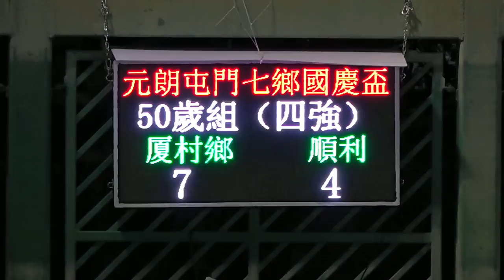厦村鄉vs順利(2023.10.13.元朗屯門七鄉國慶盃七人足球邀請賽~50歳組四強)精華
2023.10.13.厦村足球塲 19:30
厦村鄉(藍) 7 : 4 順利(紅)